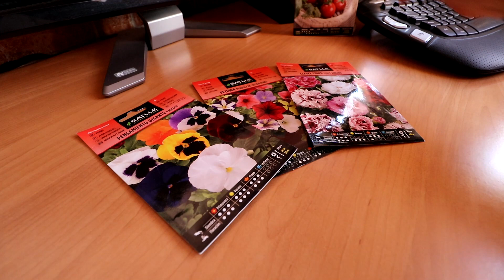Sembrar semillas de Petunias, Pensamientos, Claveles y Tomates Cherry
El año pasado realizamos una siembra de bastantes plantas de tomate cherry y vimos todo el proceso desde la siembra, pasando por los primeros frutos, hasta llegar al final de la vida de las plantas con la llegada del otoño. Este año vamos a dar un paso más y además de sembrar tomates cherry vamos a sembrar petunias, pensamientos y claveles. En este vídeo podéis ver cómo hemos realizado la siembra en nuestros semilleros caseros y en los siguientes iremos viendo como nacen y crecen.